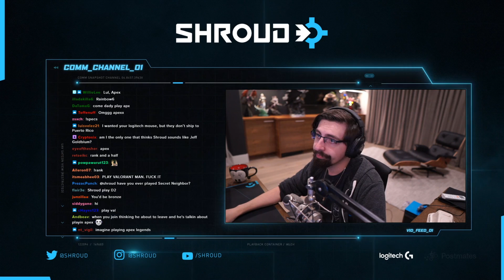SHROUD RETURNING TO APEX